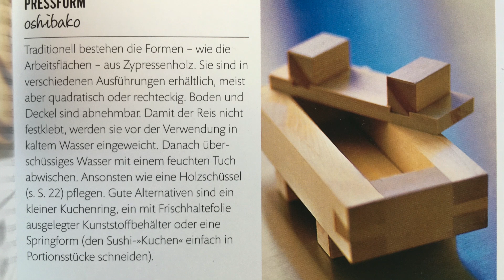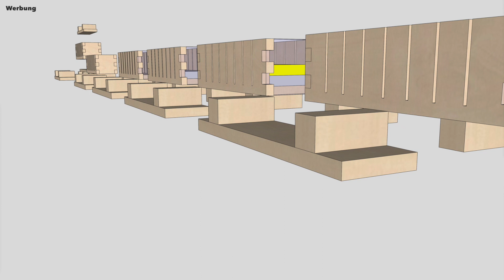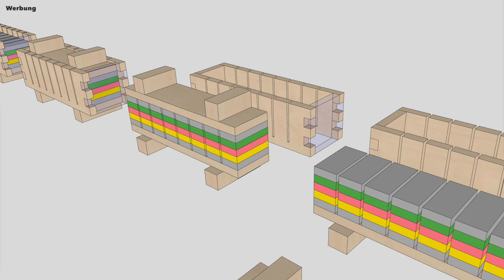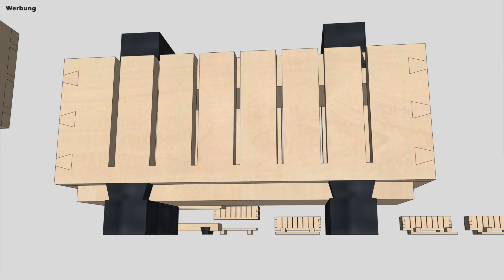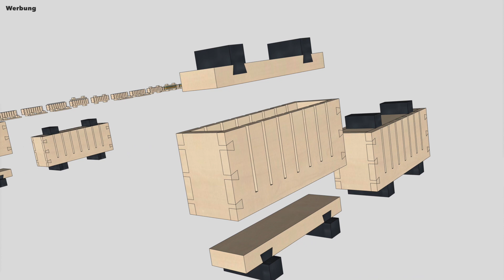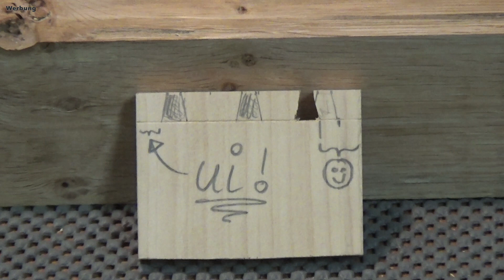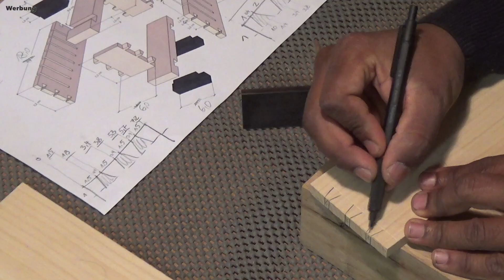押し箱 | OSHIBAKO - Pressform für traditionelles Sushi selber bauen nur mit Handwerkzeugen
Ich liebe Sushi! In einem Büchlein habe ich jüngst eine Pressform für traditionelles Sushi entdeckt, ein Oshibako. Klar, dass ich mir so eins selber bauen möchte.

In diesem Video seht ihr, wie ich ausschließlich mit Handwerkzeugen, vor allem japanischen Sägen, einem Handhobel und Stechbeiteln, ein Oshibako aus einem groben Brett Zypressenholz fertige.

Als kleines Highlight habe ich mein Intro visuell etwas angepasst und vor allen Dingen aufwändig japanisch anmutend neu vertont. Während der Original Jingle eine damals noch mit Jukedeck zufallsgenerierte Melodie aus dem Rechner war, habe ich nun (in Ermangelung einer Koto) jeden Ton auf der Laute einzeln angespielt, sodass er ausklingen konnte, und am Rechner zu der bekannten Melodie zusammengesetzt. Fingertrommeln auf dem Schreibtisch und eine Flötenmelodie aus der frei nutzbaren YouTube-Mediathek untermalen das Ganze.

Auch darüber hinaus gibt es mit ein paar Naturimpressionen aus dem eigenen Garten, einer aufwändigen SketchUp-Visualisierung zur theoretischen Funktionsweise eines Oshibakos und dem abschließenden Test desselben einiges Interessantes zu sehen.

Was ich beim nächsten Mal anders machen würde:
- Die Wand des Rahmens ist auch mit 10mm noch recht dünn. Beim Pressen biegen sich die Lamellen nach außen. Da muss man entgegenhalten. Hier würde ich deutlich dickeres Holz benutzen: 16mm oder mehr!
- Mehr Spiel: Beim Wässern quellen die Hölzer erwartungsgemäß auf; dadurch sitzt der Deckel sehr knapp im Rahmen. Hier muss ich ggf. noch nacharbeiten und etwas Material rundherum abschleifen.
- Der Sinn der Schlitze ist fragwürdig. Zwar kann man das Sushi schneiden, aber es klebt trotzdem noch sehr gut zusammen. Das mag allerdings auch an zu klebrigem Reis liegen. Wenn nicht, dann ist das "Feature" des Schneidens in der Form den Aufwand des Reinigens der Schlitze nicht Wert, ganz zu schweigen vom Aufwand der Herstellung und der Destabilisierung des Rahmens.

Fazit: Trotz einiger Rückschläge würde ich mir, eingedenk der o.g. Verbesserungen natürlich, wieder etwas in reiner Handarbeit bauen. Das hat großen Spaß gemacht! Andererseits werde ich auf Maschinen schon aus Zeitgründen auch nicht verzichten wollen, vor allem beim Grobzuschnitt, Abrichten und auf Dicke Hobeln. Aber es gibt ja auch noch andere Dinge für die Sushi-Küche aus Zypressenholz, die auch noch verwirklicht werden wollen...

Die SketchUp-Datei meines finalen Oshibakos gibt es hier zum KOSTENLOSEN Download:
Achtung: Ich würde die Wände im Nachhinein etwas dicker machen!

Musik aus der Audio Mediathek von YouTube:

(1) Minyo San Kyoku | Doug Maxwell/ Zac Zinger ... zu Beginn und am Ende des Videos
(2) Hon Kyoku | Doug Maxwell/ Zac Zinger ... einzelner Flötenton im Intro / Outtro